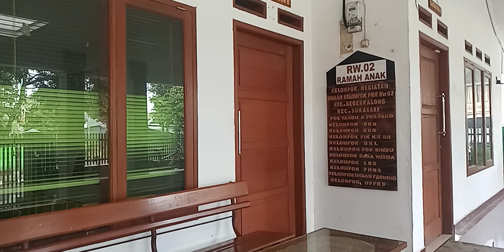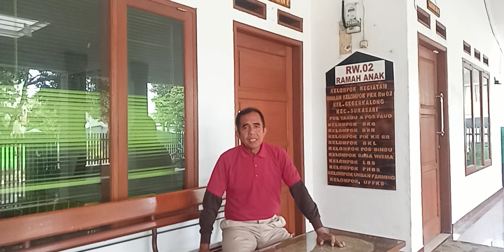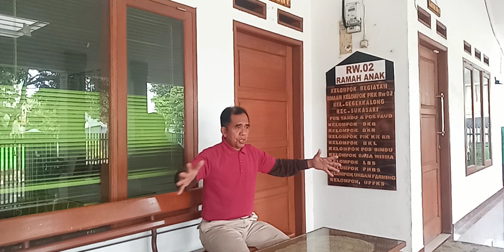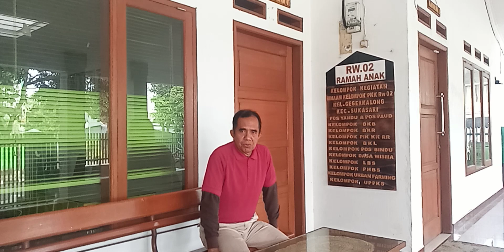26 Maret 2023(2)